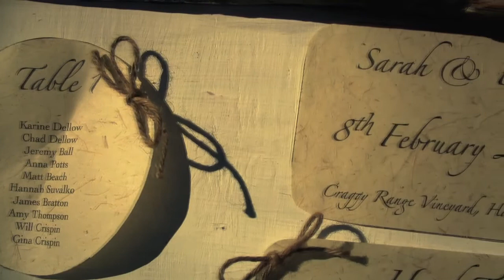Hawke's Bay Wedding - Evan & Sarah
Evan and Sarah were married at St Patricks Church in Waipawa and at Craggy Range Winery.